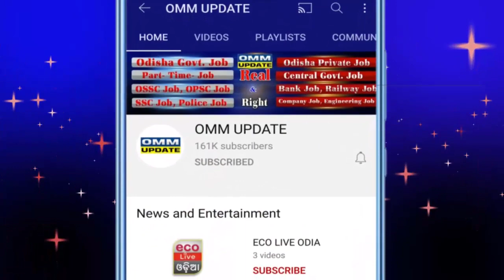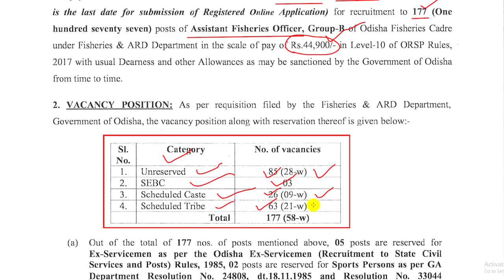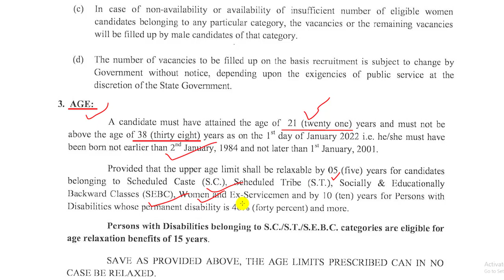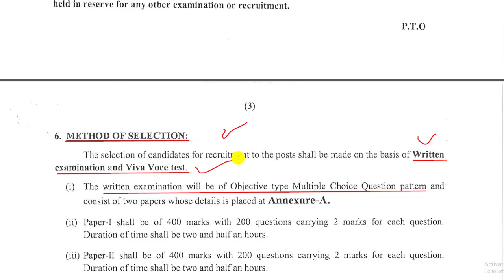OPSC ତରଫରୁ ଆସିଲା ନିଯୁକ୍ତି ସୁଯୋଗ । Onlineରେ ଆବେଦନ କରିବେ । OPSC NEW JOB 2022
OMM UPDATE.
DAILY UPDATES JOBS AND EDUCATION ViDEO.